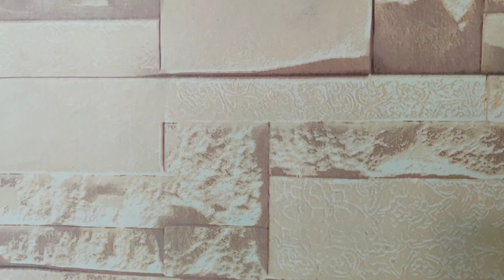Semangat kerja - Mak encet